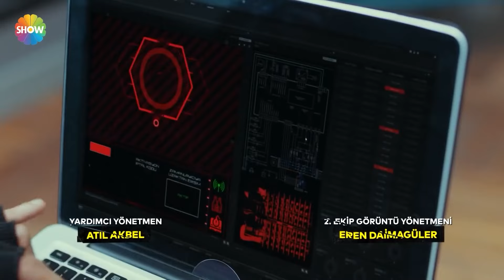Halide ile Arıza'nın bomba aşkı!